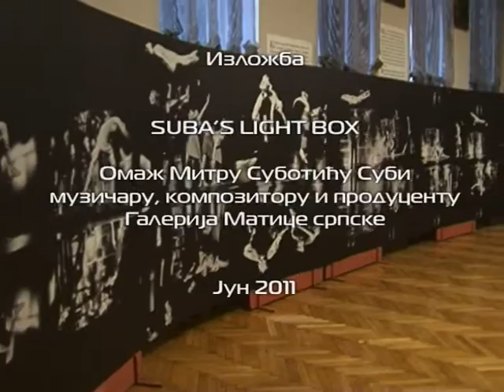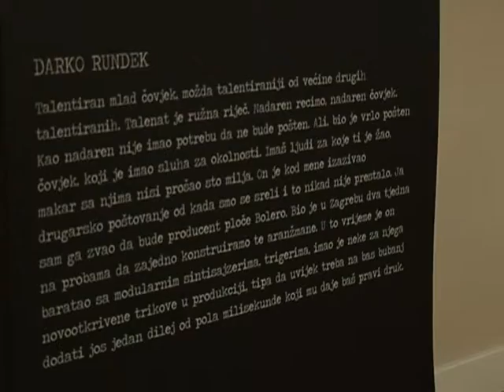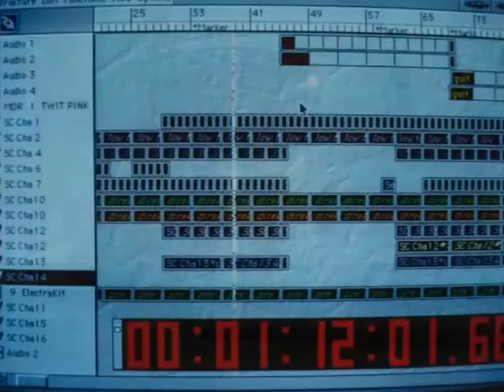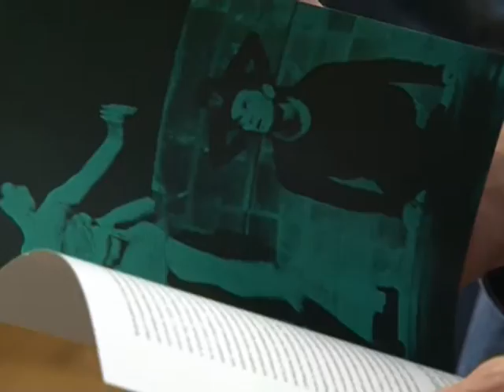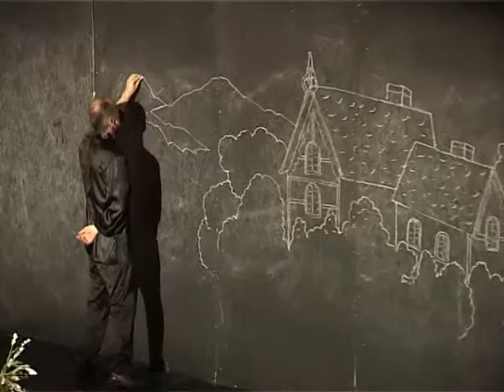"Vitraz": Mitar Subotic Suba i Infant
The first part of the show "Vitraz" is dedicated to musician and composer Mitar Subotic Suba who was also known as Rex Ilusivii. Suba was born in Novi Sad, Serbia and he become one of Brazil's most prominent music producers when he died in November 1999

Journalist: Tatjana Popov
Editor of the show: Smiljka Seljin
Production: Novosadska TV